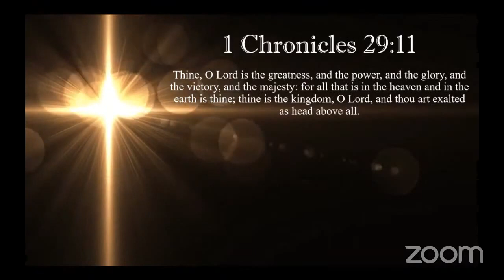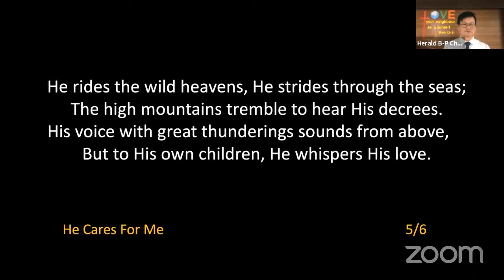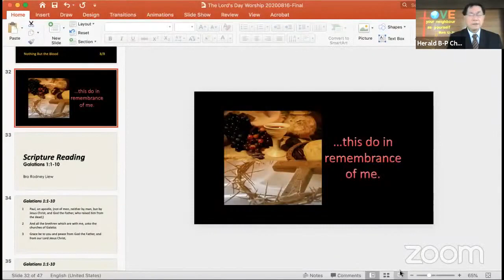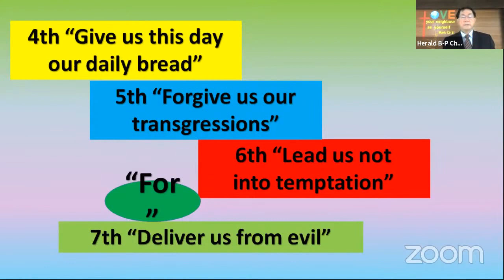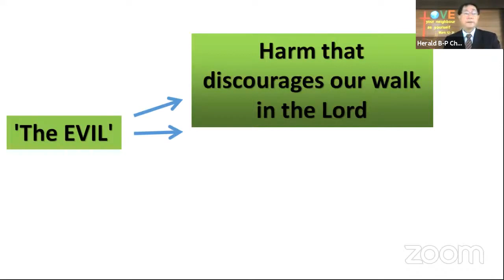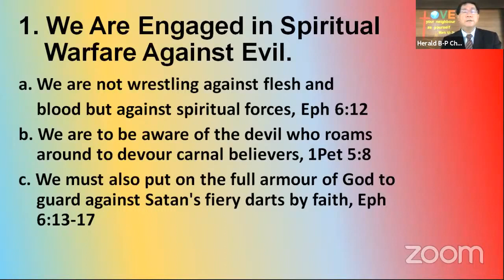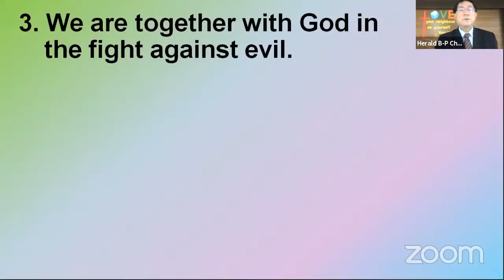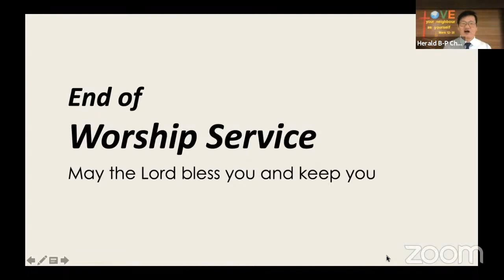16 Aug 2020 Herald B-P Church Virtual Sunday Worship English Service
Preacher: Pastor Bob Phee
Message: Deliver Us from Evil (Galatians 1:1-10)